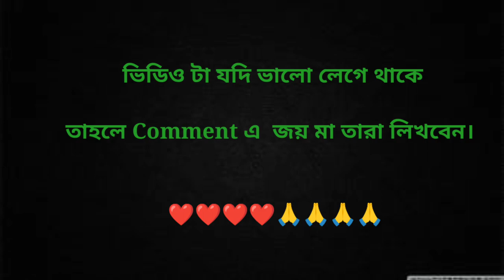তারাপীঠে কালি মায়ের মন্দিরে রাতের বেলা যজ্ঞ কি ভাবে করলাম। জয় মা তারাbengalivlog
তারাপীঠে রাতের বেলা অন্ধকারে মায়ের সামনে যজ্ঞ করলাম।